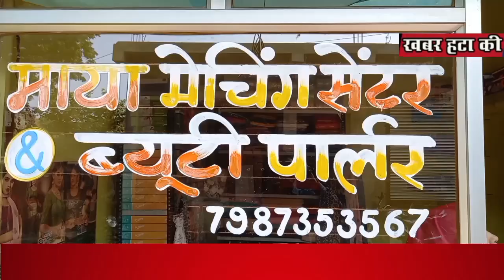रामगोपाल जी सरकार का तुलसी शालिगराम विवाह के लिए पहुंचे बेली झागरी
Deepak.patel